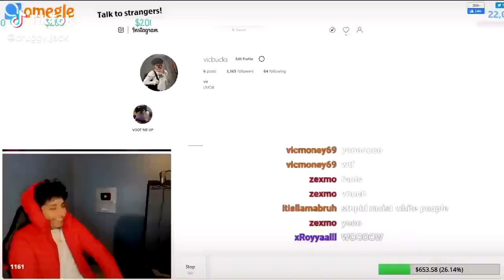Rawr XD bro